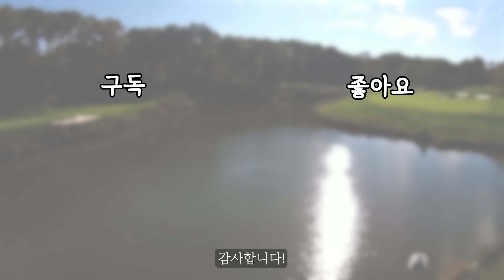힘빼고 쉽게 245m 치는 요령! 멀리치려면 꼭 알아야죠! - 전상우프로 1부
오늘의 레슨 : 전상우 프로님

오늘은 힘빼고 쉽게 멀리치는 요령에 대해서 알아보았습니다.

00:00 인트로
00:06 힘빼고 쉽게 멀리치는 요령
03:22 비거리 내려다 나오는 실수들
04:36 힘빼고 정확하게 스윙하는 방법
06:53 비거리 내려다 나오는 실수(2)
07:52 아웃트로